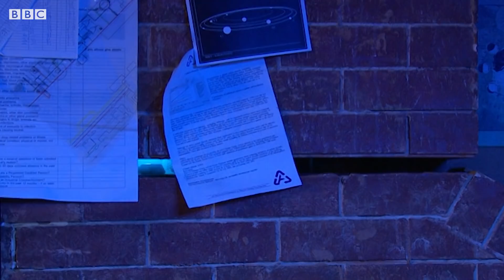"Mr. Smith... I Need You!" | Secrets of the Stars | The Sarah Jane Adventures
Sarah Jane, Luke, and Clyde try to figure out what the mysterious Mr. Trueman is up to.